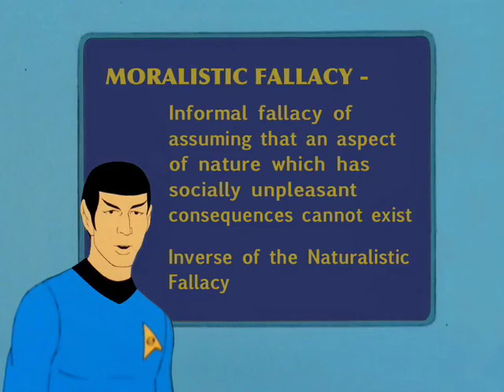STAR TREK Logical Thinking #79 - Moralistic Fallacy (Ought To Be)